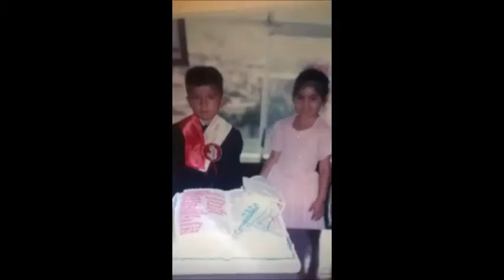CAPRICHO SALVAJE ES - YAHAIRA VERA - PADRE Y MADRE - MIS HIJOS Y YO.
es una tarea tan dura, y que nadie aprenderá a valorarnos nunca. solo yo se cuanto valgo xq mi sacrificio no fue poco.
fui juzgada
desamparada
abandonada
lastimada
herida
menospreciada
desvalorizada xq no llevaba sello de seguridad
cada lagrima. cada ofensa, cada humillación
me hicieron mas fuerte
a trasformar mi corazón de carne. a acero
ya por mis venas no corre sangre
si no agua
gracias para todas esas personas q me cerraron las puertas y el corazón por ser madre
para esas personas
q me humillaron tantas veces
solo porque no fuiiiii... lo q quisieron q fuera.